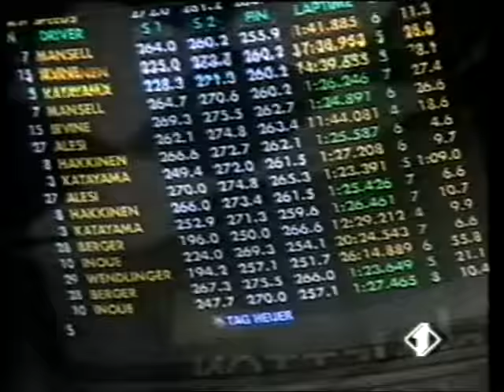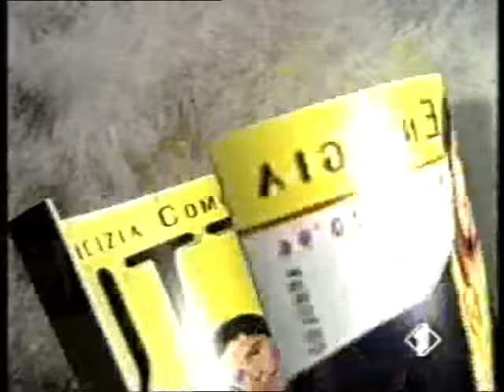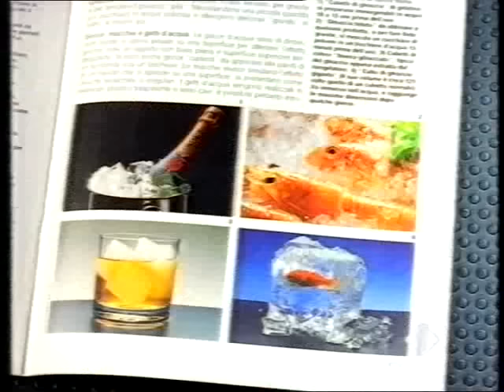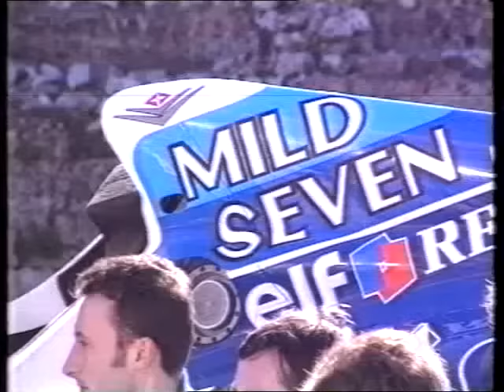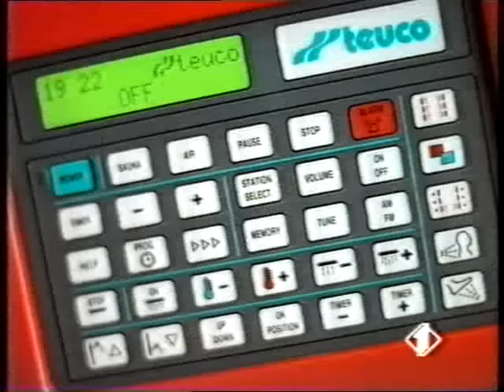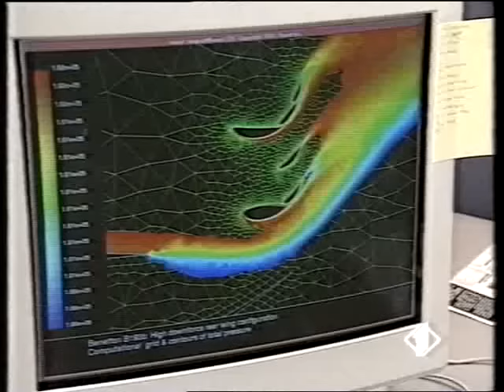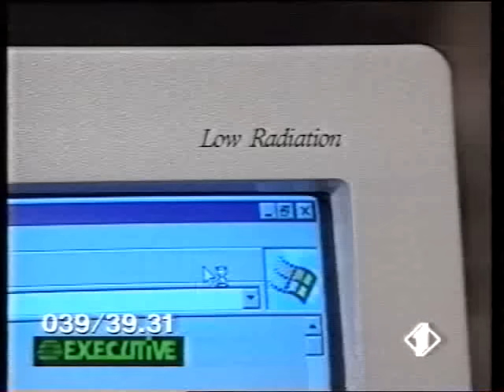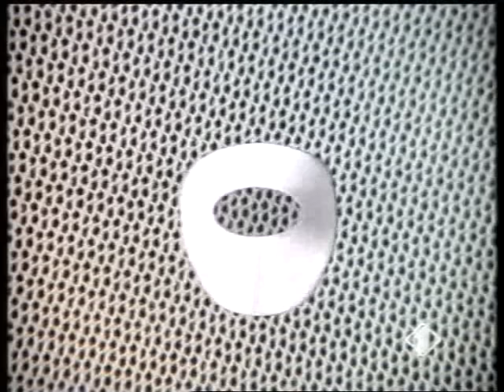GRAND PRIX Italia 1 - Puntata 3 Marzo 1996 - Pronostici sul Mondiale F1 1996